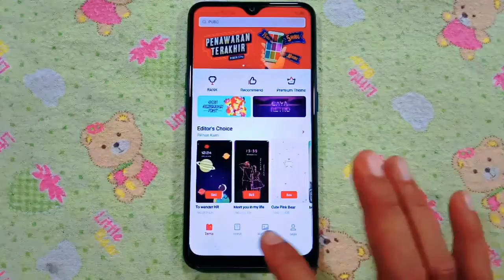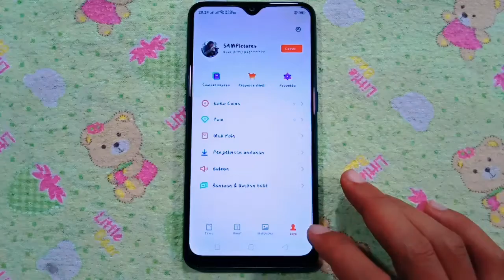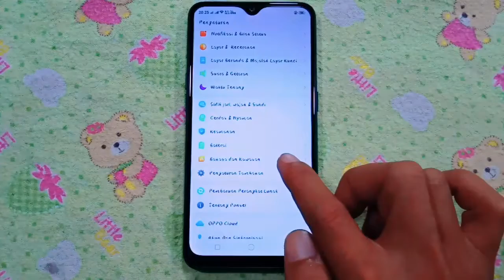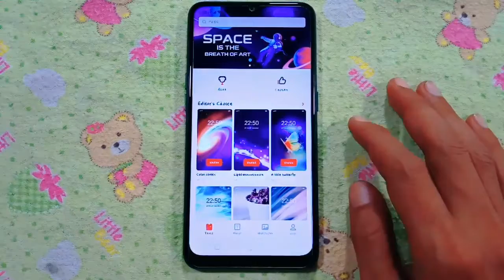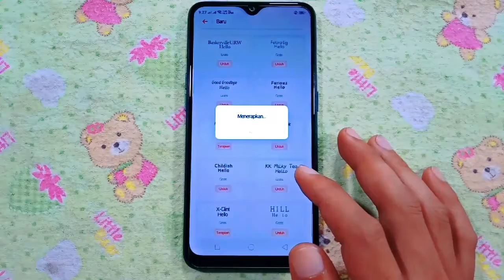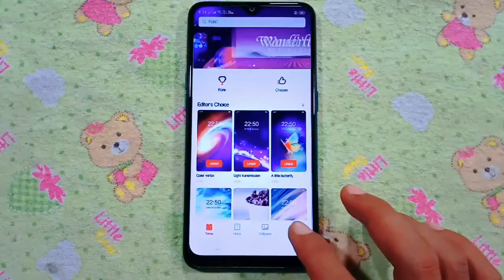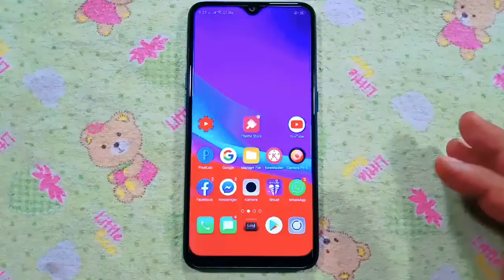Cara Menambahkan Font Di Hp Oppo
Di video ini saya jelaskan cara menambahkan font di hp oppo a7 semoga bermanfaat
cara menambahkan font android